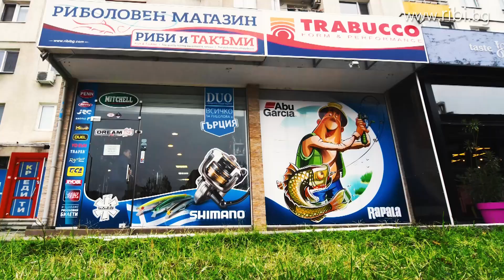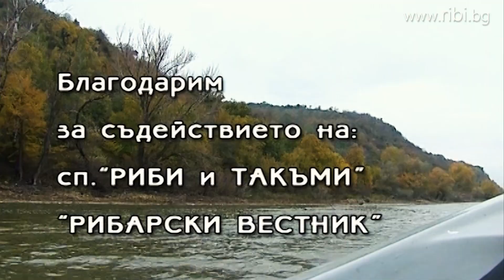Местен майстор КЪРТИ РАСПЕРИ по р. Дунав на спининг - 1 част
Филм заснет преди години от поредицата "Стари, но златни" в който Синан Гавазов от Никопол и неговите приятели показват тънкостите в есенния риболов на распери на спининг.
Вижте как се лови тази хитра хищна риба...